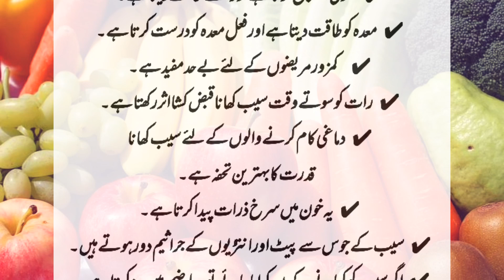Benefits of Apple in Urdu Hindi | Health Clinic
Assalamualaikum welcome to my YouTube channel. this vedio will be very useful and informative for you, because today I will tell you benefits of apple. if you eat one apple in a day so you can take care your health easily. So Must Watch this vedio.